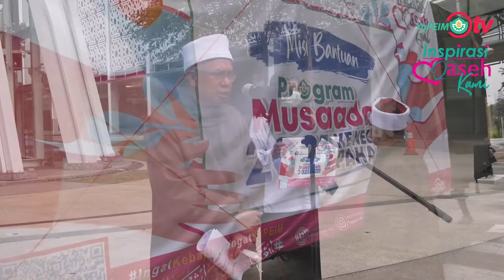INSPIRASI QASEH KAMI : MISI BANTUAN BANJIR KE PAHANG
Rentetan daripada misi ziarah mangsa banjir sebelum ini, Menteri di Jabatan Perdana Menteri, YB Senator Datuk Dr Zulkifli Mohamad Al Bakri dan pengurusan tertinggi Yayasan Pembangunan Ekonomi Islam Malaysia (YaPEIM) melancarkan misi bantuan ke Pahang.

Tiga lori dihantar ke Pahang meliputi bantuan tilam untuk mangsa banjir.

Semoga Tuhan memberkati urusan kita semua.